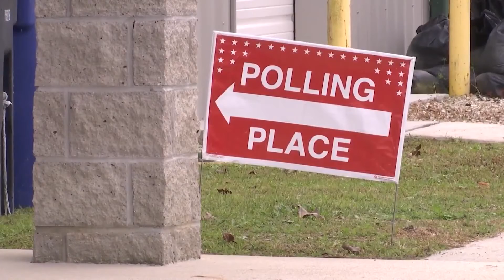Pitt County looking for poll workers on National Poll Worker Recruitment Day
Thursday is the fourth annual National Poll Worker Recruitment Day. WNCT's Sarah Gray Barr has the details.